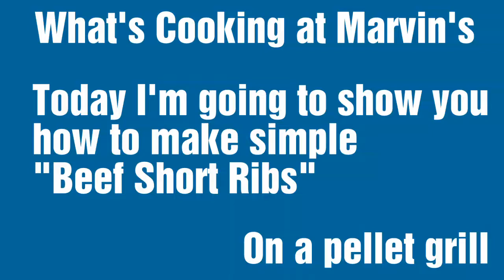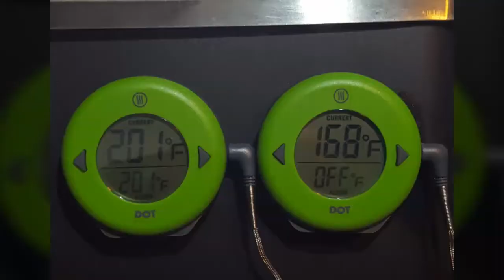Easy Tasty Beef Short Ribs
Easy Tasty BBQ Beef Short Ribs. I will show you how to prepare and grilled these ribs on a Pellet Grill.

PREPARATION
Trim excess fat, kosher salt, black pepper, and garlic powder on all sides. refrigerate for 1 hour.
Set Grill at 250°F. Smother ribs with Marv's Smoke House BBQ Sauce. Place ribs on grill, evenly spaced. Grill until tooth pick tender 4 to 6 hours. About 295-200°F. internal temperature in meat section of ribs. Let rest for 5-10 minutes and serve.
Cooking importance, keep grill temperatures consistent, keep lid shut as much as posible, use internal temperature probe to monitor, I use Thermal Works Dot and Thermal pen.
The grill I use is a Pitts & Spitts pellet smoker with PID controller.